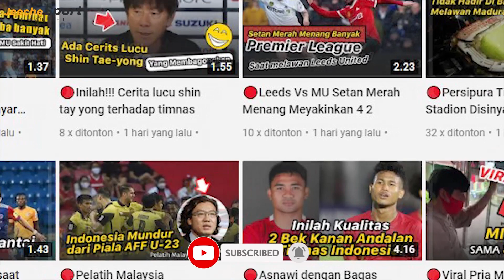🔴Ronaldo Rayakan Kemenangan MU Atas Leeds United di Tengah Perselisihan Ruang Ganti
Cristiano Ronaldo bermain selama 85 menit saat Manchester United menang 4-2 atas Leeds United dalam lanjutan Liga Inggris di Old Trafford, Minggu (20/2/2022). Mirip seperti laga terakhir, Setan Merah kehilangan keunggulan di babak pertama pada paruh kedua.
MU unggul 2-0 di babak pertama lewat gol Harry Maguire dan Bruno Fernandes. Tetapi, Leeds dapat menyamakan skor berkat gol Rodrigo dan Raphinha.
Namun, kali ini pasukan Ralf Rangnick mengembalikan keunggulan mereka dengan cukup tenang.Setan merah mencetak dua gol lagi ke gawang Leeds United melalui Fred dan Anthony Elanga.
Kemenangan ini sangat penting. Sebab, datang menjelang laga Liga Champions Manchester United melawan Atletico Madrid yang akan dimainkan di Estadio Wanda Metropolitano, Kamis